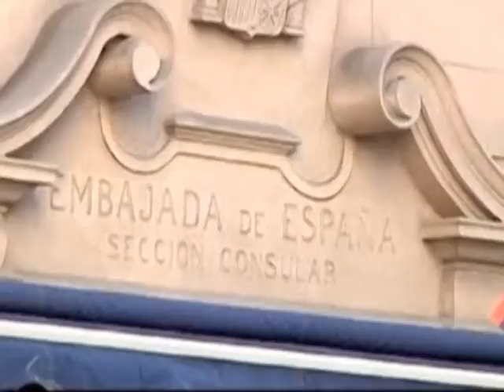Argentinos protestam contra medidas de austeridade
Em Buenos Aires, argentinos protestam em solidariedade aos trabalhadores europeus que desafiam as medidas de austeridade impostas no velho continente.